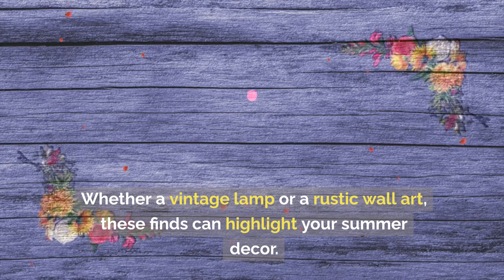Summer DIY Decor: Budget-Friendly & Stylish Ideas!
Discover how to revamp your home for summer on a budget. Easy, stylish tips inside!

Summer is not just a season; it's a feeling of warmth, vibrancy, and rejuvenation.

As the sun shines brighter and the days grow longer, it's only natural to want our homes to reflect this lively spirit.

But how do you transform your space into a summer haven without straining your wallet?

Maximising Natural Light:

Maximising natural light is one of the simplest yet most impactful ways to invite summer into your home.

Natural light makes a room look larger and more inviting and enhances our mood.

Consider rearranging your furniture layout to allow more sunlight to flow freely.

Position mirrors strategically across light sources to amplify the effect, and choose lighter, sheer curtains that offer privacy without blocking the glorious sun.

Infusing Summer Colours

Colours have the power to transform a space and evoke specific emotions.

For a summer palette, think of the clear blue skies, golden sandy beaches, and lush green gardens.

Introduce these colours through affordable accessories like cushions, throws, or a vibrant rug.

Indoor Plants for a Lively Home

Indoor plants are more than just decor; they are a slice of nature that breathes life into our homes.

For a summer refresh, incorporate a variety of low-maintenance indoor plants.

Not only do they purify the air, but they also add a fresh, vibrant touch to any room.

DIY Decor

The summer season is the perfect time to embark on DIY projects.

Personalising your space through DIY saves money and adds unique character to your home.

Repurpose old jars as vases or create your wall art.

These projects are not just cost-effective; they're also incredibly fulfilling.

Repurpose and Upcycle

Before rushing to buy new items, look around your home.

That old chair in the corner?

Give it a fresh coat of paint or new upholstery for a completely transformed look.

It's about seeing the potential in what you already have and giving it a new lease of life.

The Art of Minimal Updates

Sometimes, all it takes are minor tweaks to make a significant impact.

Consider changing lampshades, reorganising your bookshelves, or swapping old photo frames.

These small changes can refresh your space without needing a major overhaul or significant expense.

Treasure Hunting for Your Home

Thrift shopping and exploring flea markets can be an adventure, revealing unique and affordable pieces that add character to your home.

The key is to look for items that speak to you and fit the summer theme.

Whether a vintage lamp or a rustic wall art, these finds can highlight your summer decor.

Redecorating for summer doesn't have to be a daunting or expensive task.

It's about making thoughtful changes that reflect the season's spirit.